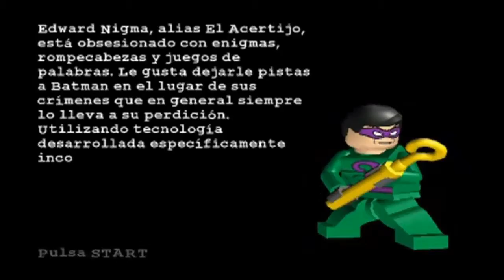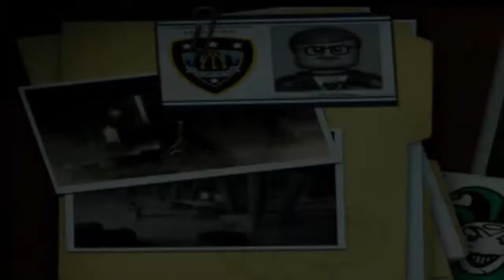Lego Batman The Videogame Ps2 Como Jugar Modo Historia Cooperativo En Español Full HD Parte 5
Como Descargar Lego Batman  NTSC  En Español Para PlayStation 2 Full 1 Link

Quieres descargar este juego en español???
Déjame tu comentario y haré el tutorial para que lo descargues...